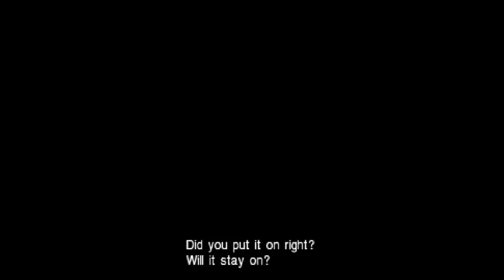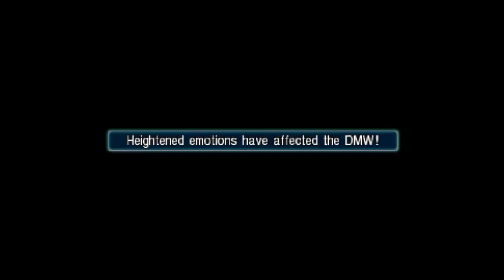Let's Play Crisis Core Final Fantasy 7 (Part 21)